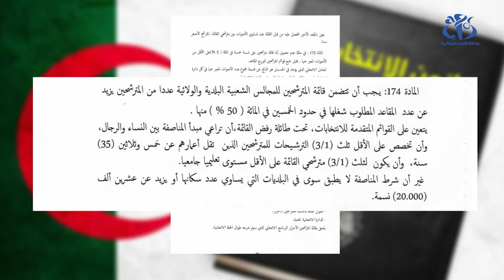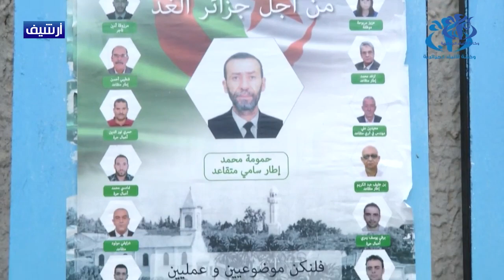المناصفة.. هل ستعزز تواجد المرأة في المجالس المنتخبة ؟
الجزائر (وأج) - اختلفت الآراء حول مبدأ المناصفة بين الرجال والنساء في القوائم الانتخابية بالبلديات التي يساوي عدد سكانها أو يزيد عن 20 ألف نسمة حسب ما نصت عليه المادة 174 حسبما ورد في مشروع القانون العضوي للانتخابات.